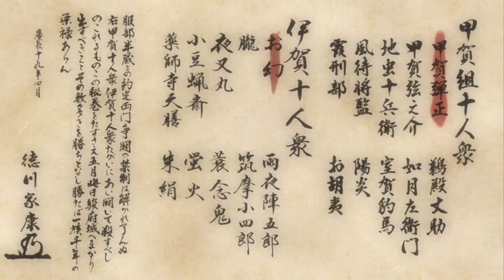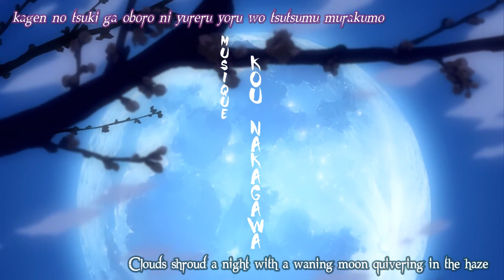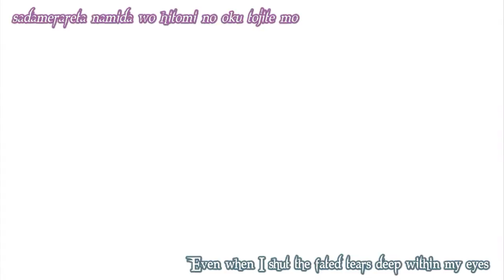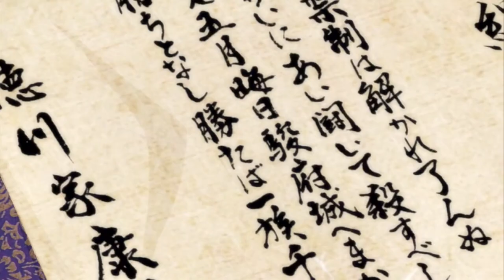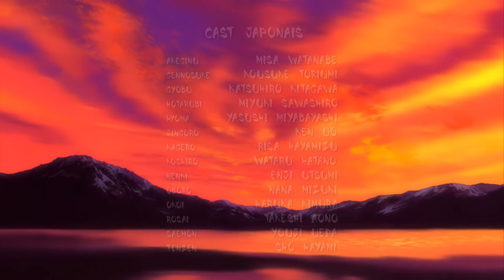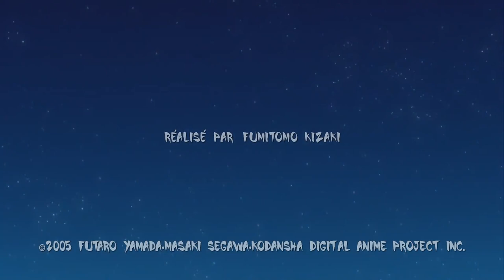Basilisk Episode 2 English Dubbed 1080p - PLS subscribe!!!